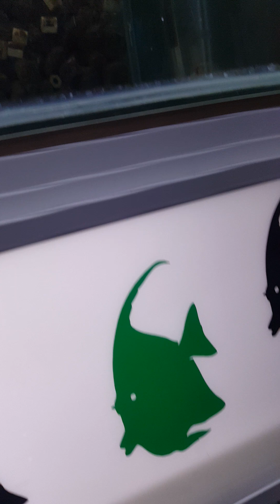1 Οκτωβρίου 2024